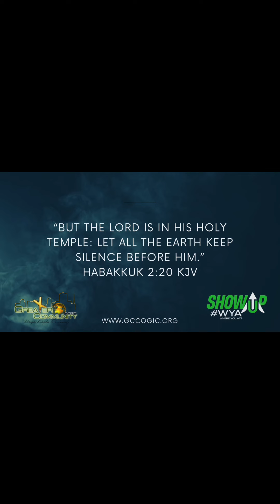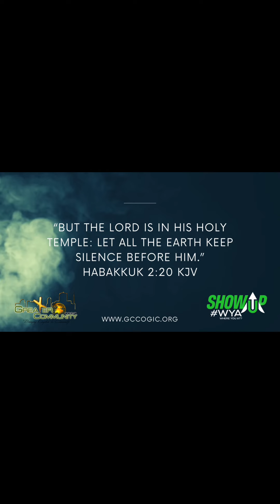Silent Worship-Wine Press Worship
Join us This Wednesday for WOW-Wine Press Worship Edition….

Check out these short videos of the GCC Experience this past Sunday!!

Please visit YouTube and FB for full videos!!!